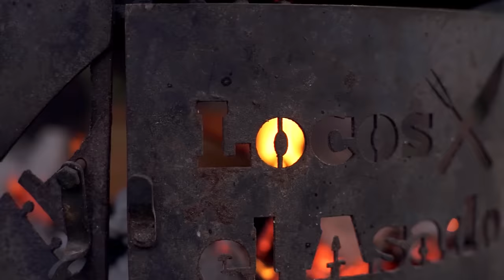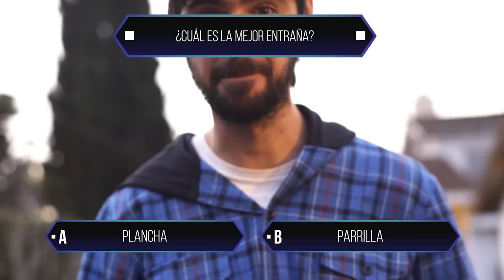La Entraña Perfecta | 4 Recetas + Duelo Plancha vs. Parrilla | Locos X el Asado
¡Hoy le damos a la Entraña con todo! 4 recetas impecables para probar y el gran duelo para ver cuál queda mejor ¿Plancha o Parrilla? ¿Ustedes que opinan?

Si hay juntada no puede faltar una buena Cerveza Imperial fresca para acompañar. ¡Un Lujo!

Recomendamos siempre elegir carne de novillo para asar por su sabor y propiedades! Siempre a fuego lento, es lo mejor que sale! Para aprender más sobre carne conozcan el sitio del IPCVA